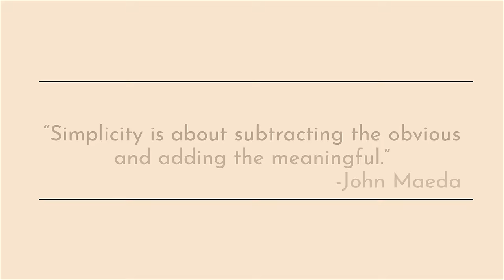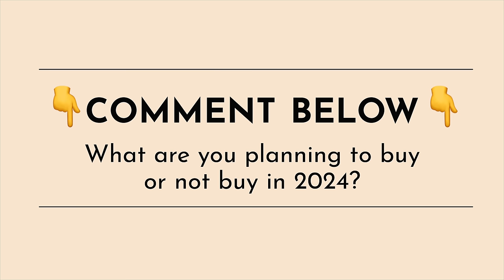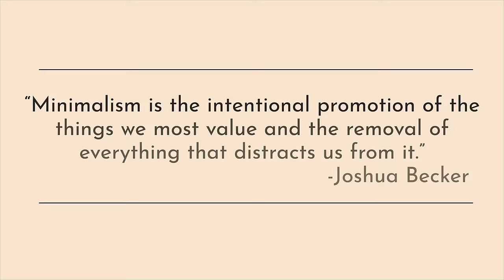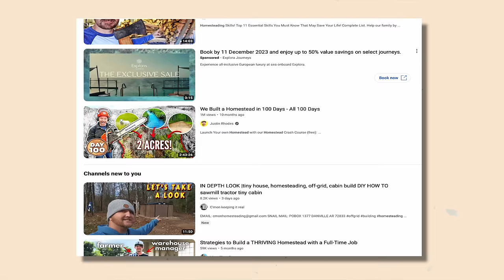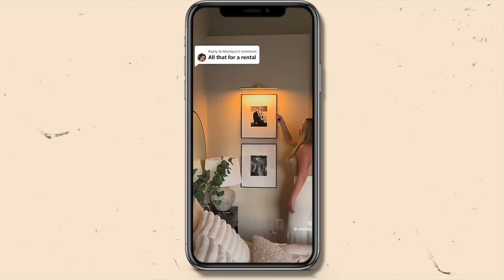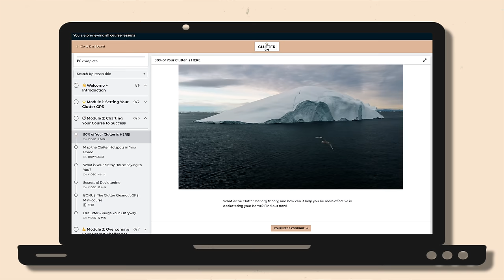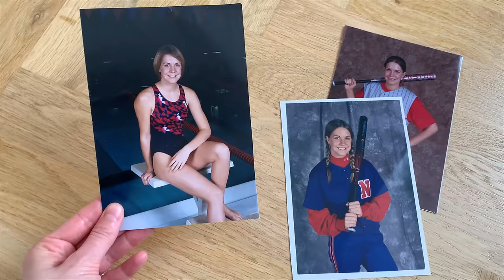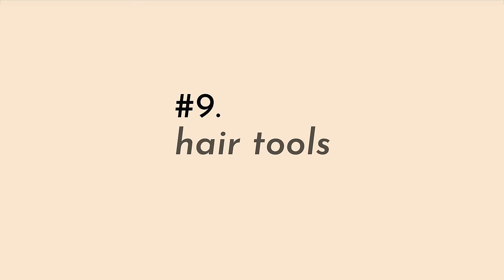24 Things I'm Not Buying in 2024 | saving money + minimalism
Today I'm sharing a list of 24 that I'm not buying in 2024, and I'd love to hear what kinds of things are on YOUR no-buy list for 2024, so please make sure to share them with me in the comments. This is one of my favorite minimalist habits at the end of the year because brainstorming a list of things I'm not buying as a minimalist or to save money is a great mindfulness exercise to reset your life and finances in 2024. I know I always like hearing what other people stop spending money on when they do a low buy or no buy, so here's mine -- hope you enjoy it!

And if one of your goals is to declutter your home and simplify your life in 2024, make sure to sign up for the waitlist for my decluttering course down below! 👇

► 🎧 SPECIAL AUDIOBOOK OFFER
» Get a FREE 30-day trial of Audible with this special

► PRODUCTS MENTIONED
» Yeti Rambler (26 oz)

► FAVORITE DECLUTTER + ORGANIZE STUFF:
   👟 Shoeboxes - free :)

► 📸  FAVORITE YOUTUBE TOOLS:
» Favorite bokeh lens
» Vlogging lens
» Handhelp mini-tripod
» Tall standing tripod
» Umbrella light kit